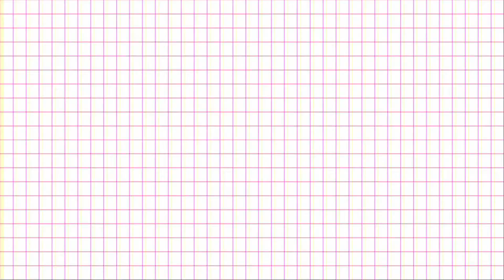Snowboarding and Rock Climbing Adventures/ Eco Lifestyle Lets play Season 2 part 9/ The Sims 4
OPEN ME!

In this video Mathias and Angelique spend more time in Mt. Komorebi. They relaxed at the onsen. They also spent some time snowboarding and rock climbing. Come check out how their day went.

Are you looking for a fun facebook group to join and show your creations, get advice, talk to people or just talk about the sims then look no further than the Simmers society.

Schedule: post on Tuesdays and Thursdays
Origin ID: SimmerClaw
Intro: Filmora 9 by me
Shanze- invisible
Editing: Filmora9